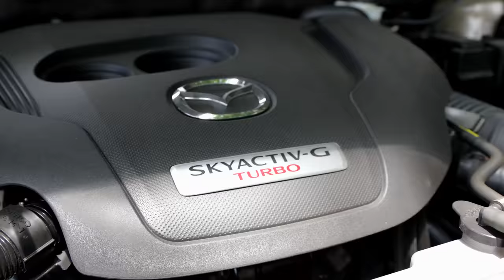Is The Mazda CX-5 AWD Turbo The Best Performance SUV For The Price? [Car Review]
The 2022 Mazda CX-5 AWD Turbo has now landed on our shores, and it is the most powerful Mazda CX5 in the local line up today. In this Filipino car review, we take a look at the newest Mazda CX5 variant in the country, the 2022 Mazda CX5 AWD Turbo. The 2022 Mazda CX5 has more power than even the Lexus NX350H, or even the Subaru Forester. The 2022 Mazda CX-5 AWD Turbo now takes the top spot as the top of the line Mazda CX-5 in the Philippines, giving more power and safety and features than the Mazda CX5 AWD Diesel. The 2022 Mazda CX 5 AWD Turbo is also a bit more expensive than the Mazda CX5 AWD Diesel, but the added cost is justified by the added power, safety and features of the 2022 Mazda CX5 AWD Turbo.

I get to drive the 2023 Mazda CX-5 AWD Turbo for several days, and even if it chugs fuel, it is one of the most engaging SUVs that I've driven for the price.